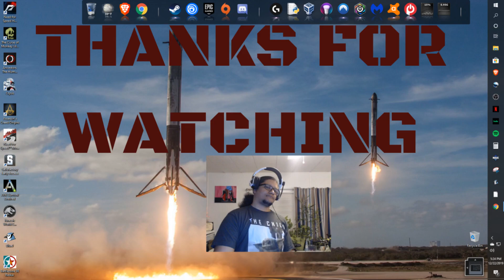World of Tanks Blitz | Game Play | 7 Year Old Custom PC Gaming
WARRIORENES & WARRIORENAS! World of Tanks Blitz is fun as all heck to play. It's relaxing and moves at a relaxing pace to unwind the mind a bit. Enjoy this mindless tank destroying game called World of Tanks Blitz.

Enjoyed this video and the information presented?